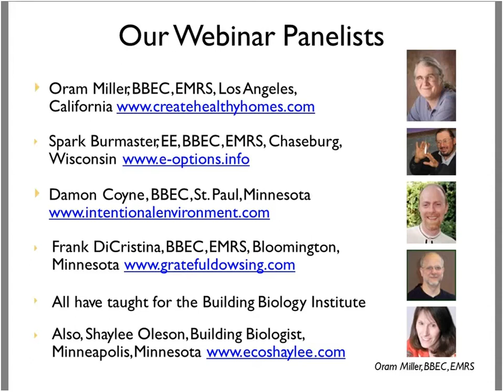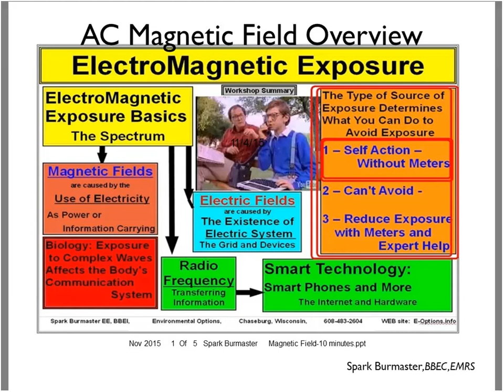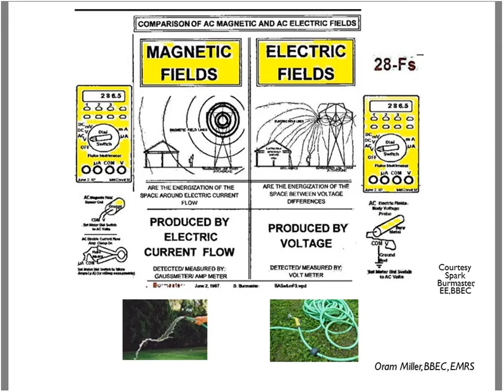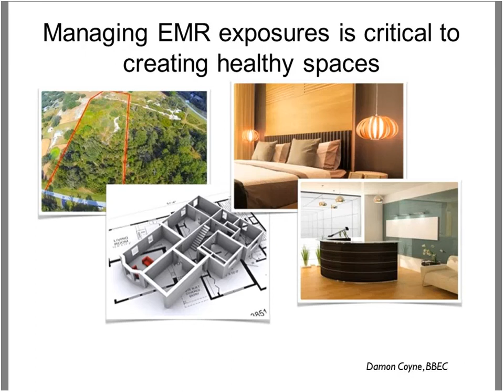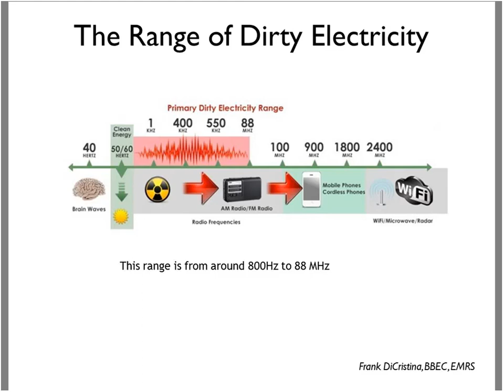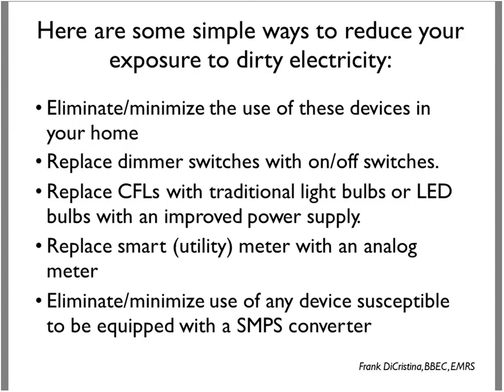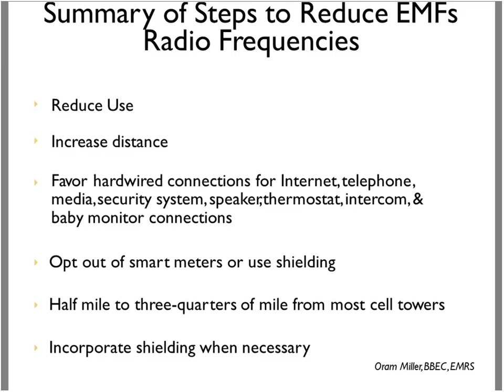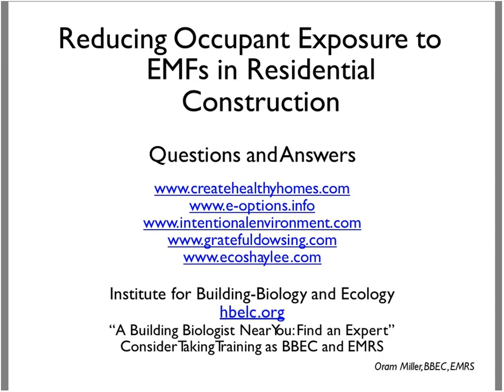Reducing occupant exposure to EMF in residential construction Pt 1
The BioInitiative Report was published by the State University of New York in Albany, in August 2007. Twelve experts from around the world reviewed nearly 4,000 studies on the health risks of exposure to EMFs. They came to the conclusion that the EMF exposure limits set by government regulatory agencies in this country are, in their opinion, thousands of times too lenient, based upon their review of theworldwide scientific literature. They state that the harmful effects are cumulative and occur even at exposure levels too low to cause tissue heating, which have up until now been thought to be safe.

Is EMF the new Indoor Environmental Issue of the Future?

Because EMF exposure has potential links to headaches, ear and eye problems, memory problems, sleep disturbance (and the physical ailments that come from sleep deprivation), and cancer, we are using what is called the “precautionary principle”— if there is sufficient evidence that there could be harm from exposure to an influence and that exposure cannot be proven to be safe beyond a shadow of a doubt, then precautions need to be taken by the public to protect human exposure to that influence until safety can be firmly established. Electrically hypersensitive individuals, children, the elderly and the general public alike benefit when EMFs are reduced and eliminated. There is growing awareness of the importance of avoiding them.

Join us as we discuss simple recommendations & strategies to reduce your clients’ exposure to EMFs by smarter design, construction and remodeling practices.

BONUS: Learn tips and tricks to score more health points in GreenStar Homes Certification and get guidance on healthier alternatives. We get guidance on being aware of how proper wiring practices and placement can reduce risk when magnetic and electric fields penetrate walls and floors.

This 6 part ongoing Greenhome Institute Series has 5 webinars with unique topics relevant to reduce EMFs

Part 1 – Introduction & Overview – Seen below
Part 2 – Avoiding AC & magnetic fields – See below
Part 3 – Assessing and Mitigating AC Electric Field EMFs –  See below
Part 4 – Avoiding radio frequency EMFs –  – Registration TBD
Part 5 – Understanding dirty electricity –  – Registration TBD

Final Q&A Live session to be held in the fall with all presenters

Lessons Learned
Understand the health impacts of our homes electrical appliances and exposures to EMFs
Know simple and safe ways to reduce electrical loads in design, construction and remodels
Articulate the benefits of reducing electrical load for the welfare of clients
Be able to get more resources to further these practices for electrical load reductions

Continuing Education Units (CEUS)
1 Hour in
•State Architect / Builder License.
•GBCI
•Certified Green Professional (NARI & NAHB)
•AIA(HSW)
•AIBD

To get CEUS go to our webpage and take a quiz